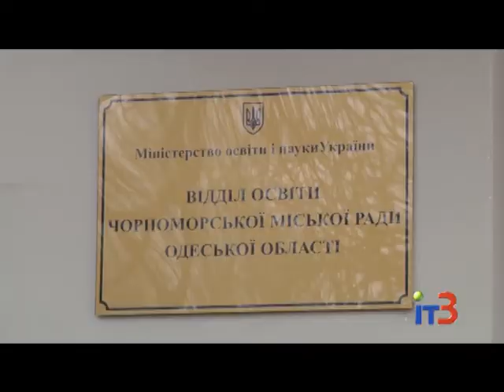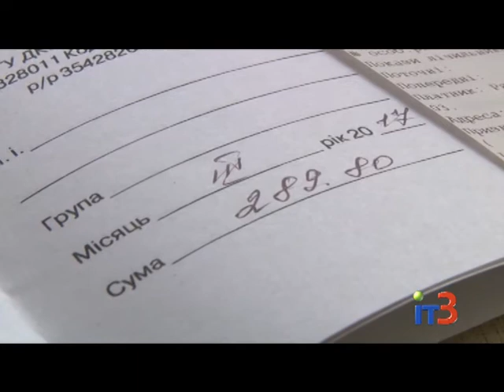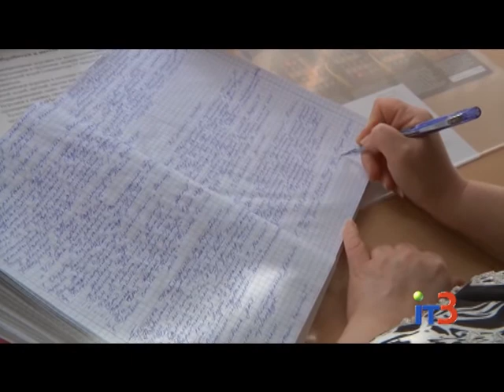В Черноморске посещаемость детских садов составляет 60%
Городские новости на IТ-3 за 22 марта   2017 г.

На сегодняшний день местами в детских садах Черноморска обеспечены 2533 ребенка. В городе практически решен вопрос очереди в дошкольные учреждения. Сейчас специалисты отдела образования продолжают анализировать посещаемость детьми дошкольных учреждений Черноморска, так как фактически в детские сады приходит лишь около 60 % малышей.